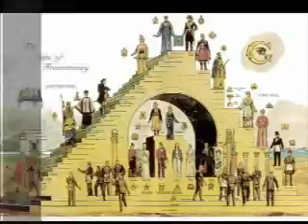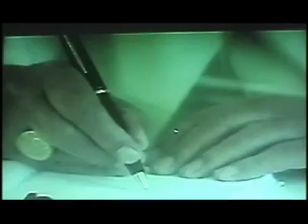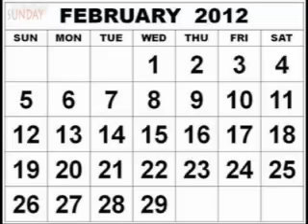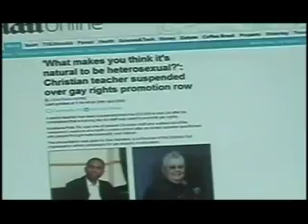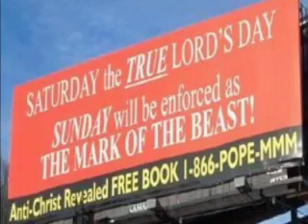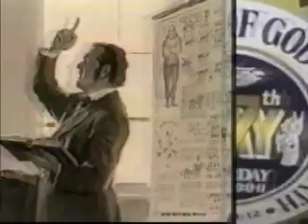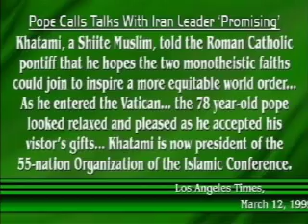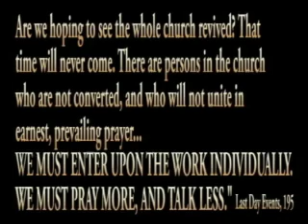The ANTICHRIST Secret Meeting with Illuminati Bilderbergs Skull-&-Bones Mafia Freemasons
SPREAD THIS FREE VIDEO FAST (SEND LINK or DOWNLOAD) SHARE